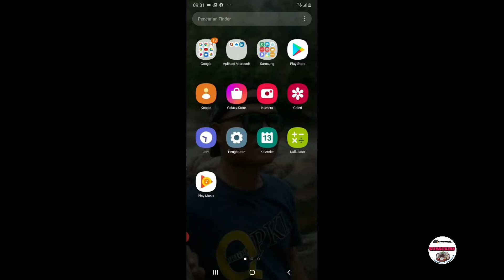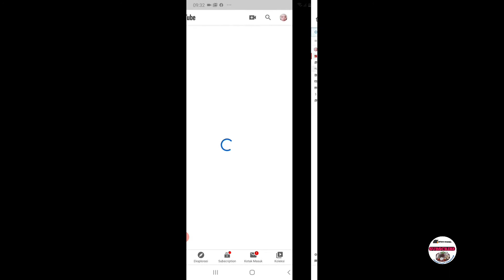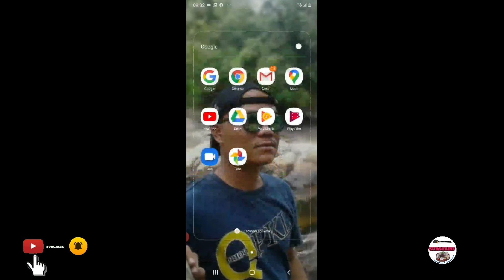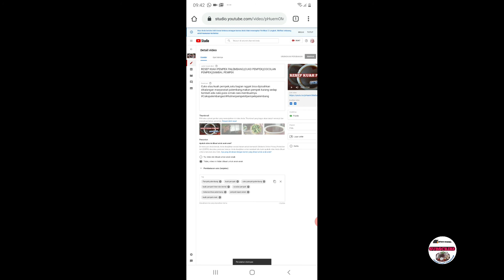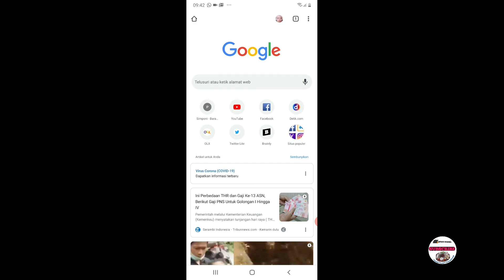Cara membuat tulisan biru atau hastag di atas judul chanel yuotube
Jadi hastag itu berpengaruh terhadap chanel kita ya teman-teman,biar chanel kita direkomendasikan oleh yuotube dalam pencarian video,dikarnakan bermanfaat dan belum bikin pempek jadi kita berbagi cara membuat hastag untuk kali ini,terima kasih udah saksikan videonya jangan lupa terus dukung dengan cara like,koment,share dan subscribe chanel kami.